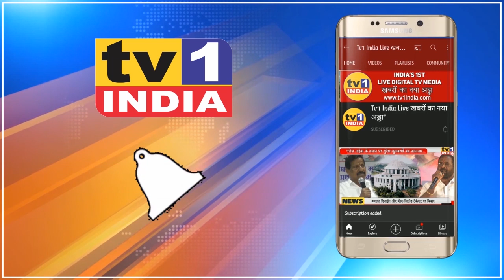Kalyan में युवती के साथ बदसलूकी । मदद करने आए दोस्तों को पीटा । Chitra Wagh ने पुलिस पर उठाए सवाल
दिनदहाड़े ऑटो चालक ने लड़की को छेड़ा, मदद करने आए दोस्तों को पीटा
CHITRA WAGH ने पुलिस पर उठाए सवाल